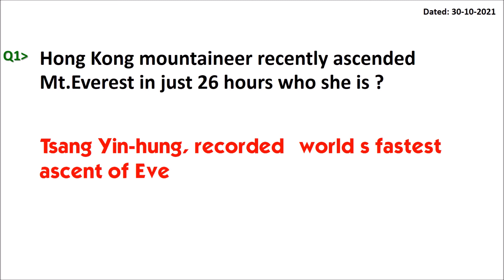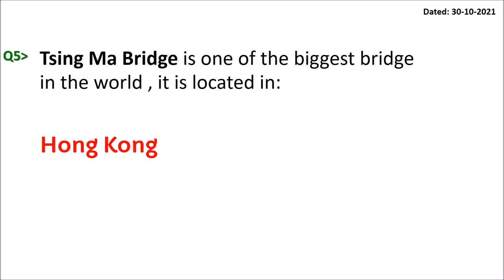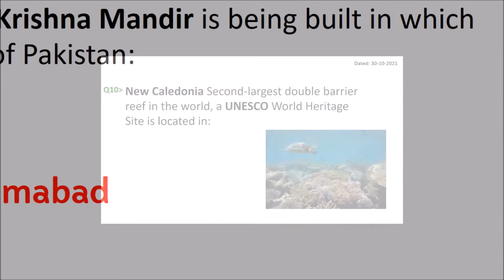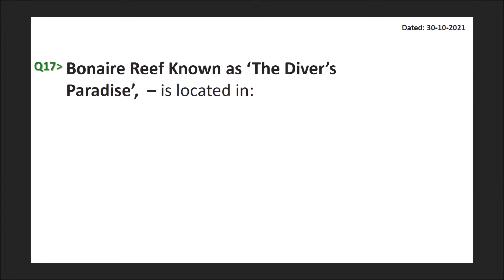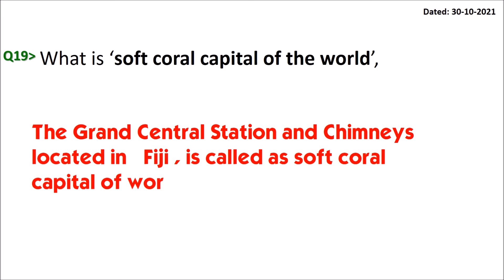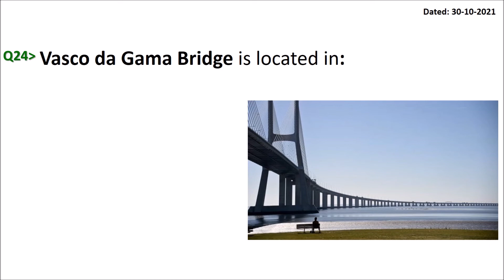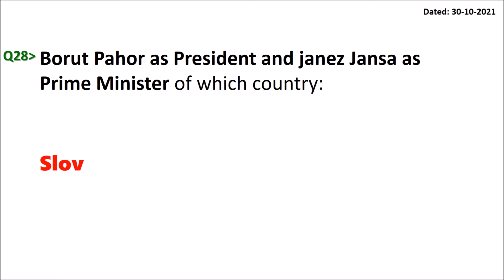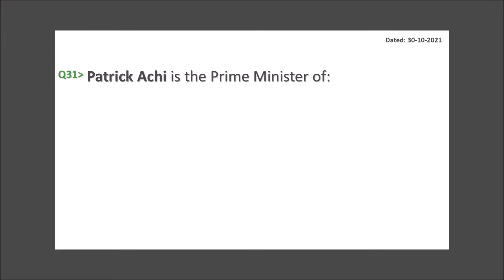PPSC Most important General Knowledge MCQs| PPSC General Knowledge MCQs 2021 PPSC FPS | Sir G-Part 3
PPSC + General Knowledge MCQs 2021-Most important General Knowledge MCQs PPPS FPSC | Sir G | PPSC GK
KPPSC
PPSC
SPSC
G.K MCQS for PPSC
ppsc mcqs
General knowledge MCQs ppsc fpsc
PAST GENERAL KNOWLEDGE Questions in PPSC
and NTS Test

General Knowledge MCQS | PPSC past papers,
ppsc mcqs
Most Repeated General Knowledge Mcqs |
FPSC |
General knowledge MCQs
General Knowledge 2021 MCQs | PPSC,
FPSC
NTS
Election Officer
One-Paper Preparation
GK | PPSC
Tehsildar Test
NTS |
PPSC
nts mcqs
General Knowledge PPSC Lecturer
Tehsildar Naib tehsildar Past Paper
prepare for PPSC exams
FIA PreparationGeneral Knowledge Questions and Answers 2021
PPSC General Knowledge

ppsc General Knowledge Questions and Answers about world
2018

Ins
KPK PSC Pakistan Studies MCQs
Lecturer Urdu and SS Urdu Sample MCQs Past Papers
List of Homophones
List of Synonyms and Antonyms
List of Words in CSS 1971 to 2013
Mercantile Law Solved MCQs
Muslim Law Jurisprudence Solved MCQs
Sociology Solved MCQs
Solved Current affairs MCQs
Solved Direct and Indirect
Solved EnglishPrecis and Composition (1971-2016)
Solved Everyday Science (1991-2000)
Solved General Knowledge Quiz
Solved International Law MCQs (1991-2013)
Solved Largest Longest and Tallest in Pakistan
Solved List of Governar Generals- Presidents- Prime Ministers of Pakistan
Solved MCQs on Botany Q&A (PPSC Lecturer Botany BPS-17)
Solved MCQs on Military Operation Codes Pakistan and World
Solved MCQs on Minerals in Pakistan
Solved MCQs on Mountains of the world Who isWho
Solved MCQs on Tribes and Races of the World
Solved MCQs on Ummul Momineen R.A
Solved MCQs on Vitamins
Solved MCQs on english Litrature
Some Important Urdu Books